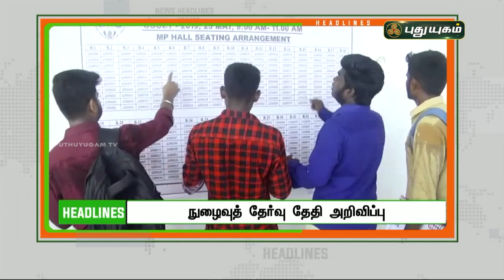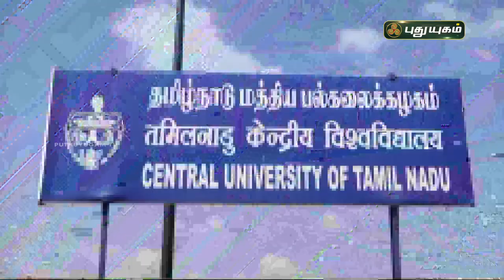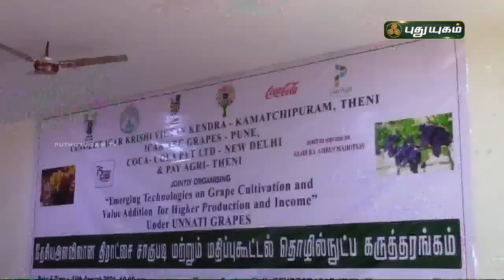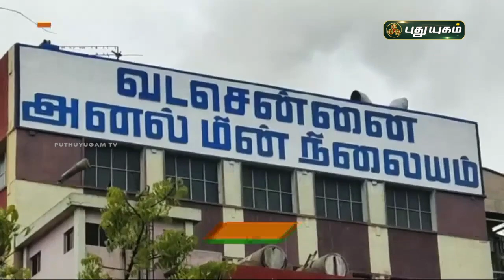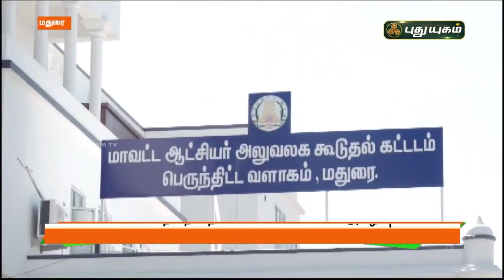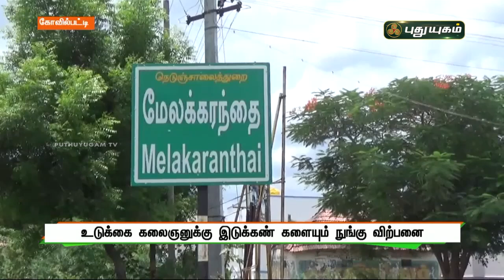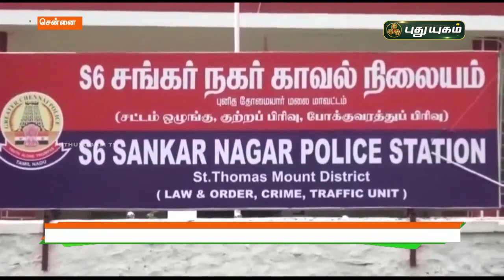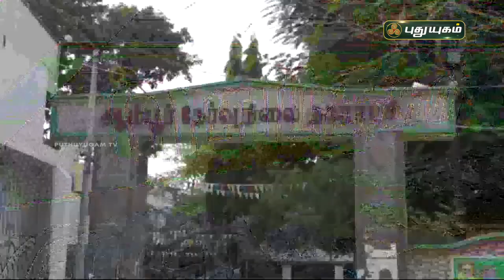புதுயுகம் செய்திகள் | 8 AM News | 21-08-2021| Puthuyugam News | PuthuyugamTV